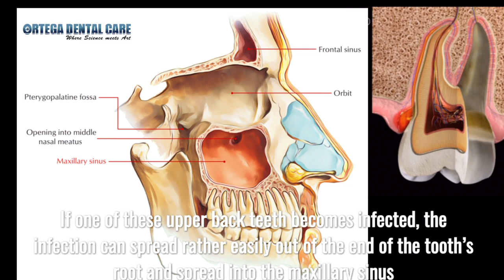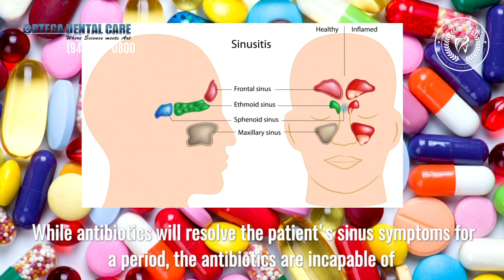MSEO-maxillary-sinusitis-of-endodontic-origin. Ortega Dental Care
Could a Tooth Infection Be the Source of Chronic Sinus Problems?
chronic sinus infections are sometimes caused by an underlying tooth infection
 Most people do not realize it, but the roots of the upper back teeth often extend quite close to a hollow air-filled space located behind their cheekbones called the maxillary sinus.  If one of these upper back teeth becomes infected, the infection can spread rather easily out of the end of the tooth’s root and spread into the maxillary sinus
These patients will often exhibit low grade sinus or nasal symptoms including post nasal drip or general sinus congestion which they may think is due to seasonal allergies
.Some patients may even experience recurring sinus infections, which are often treated by their physician with antibiotics. While antibiotics will resolve the patient's sinus symptoms for a period, the antibiotics are incapable of reaching the source of the infection inside the tooth. Once the antibiotics are ceased, the infection will slowly re-emerge from the tooth and spread back into the sinus and the symptoms will often recur many months later.